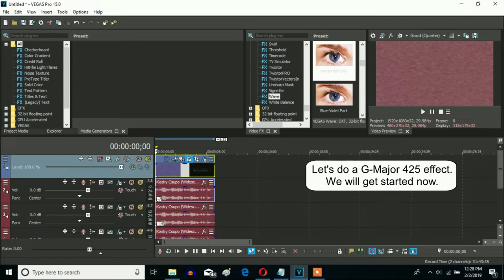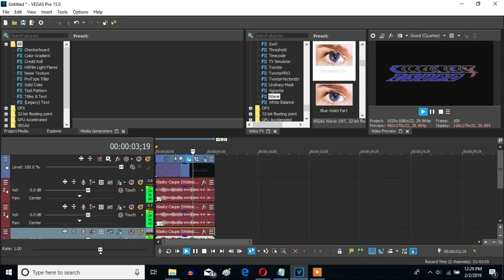How To Make G-Major 425 On Sony Vegas Pro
Let's make G-Major 425 effect on Sony Vegas Pro.